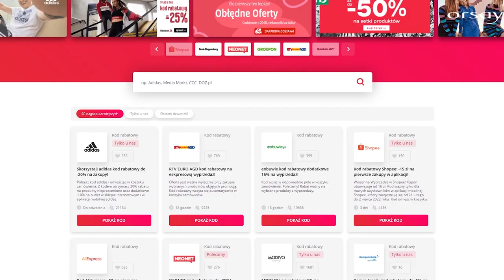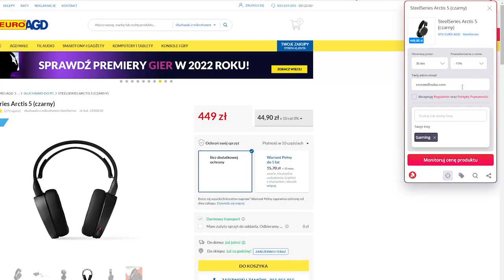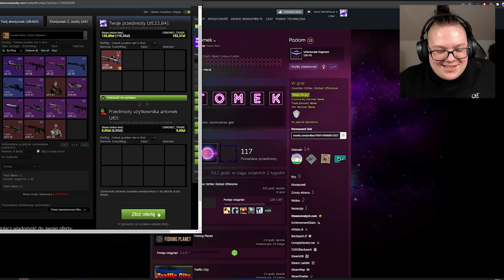😱KROXXI & @s1mekcs + WALLHACK vs 5 widzów o SKINA za 120 ZŁ w CS:GO!😱